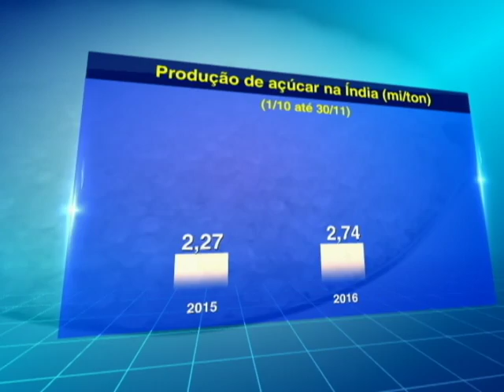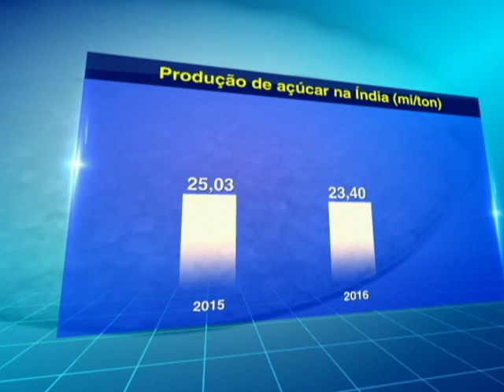AÇUCAR INDIA - 02/12/2016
O Agricultura desta sexta-feira (2), destaca sobre as  usinas de açúcar da Índia produziram 2,74 milhões de toneladas do adoçante entre 1º de outubro e 30 de novembro, alta de 17 por cento em relação ao mesmo período do ano anterior, com as unidades do Estado de Uttar Pradesh iniciando a moagem mais cedo, informou nesta sexta-feira um órgão da indústria.

No final de novembro, 365 usinas de açúcar no país tinham iniciado a moagem, ante 340 durante o mesmo período do ano passado, de acordo com a Indian Sugar Mills Association.

É provável que o país produza 23,4 milhões de toneladas de açúcar na temporada 2016/17, queda de cerca de 7 por cento em relação à temporada anterior, com a seca atingindo o MAIS importante Estado produtor.